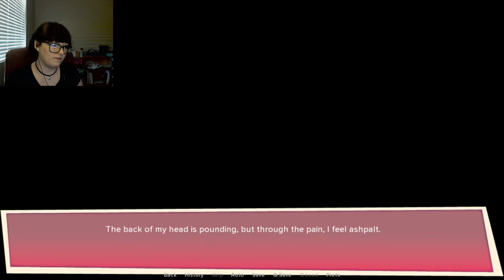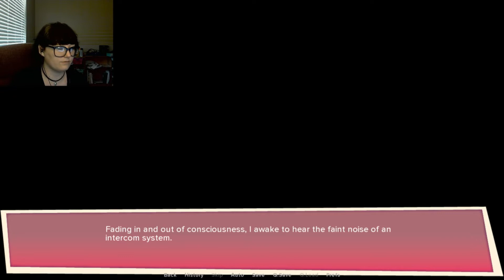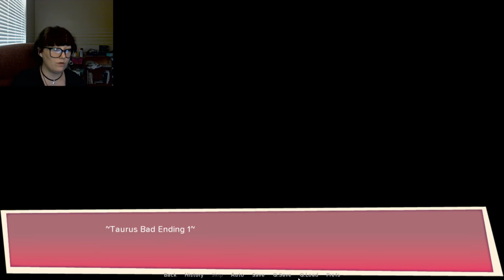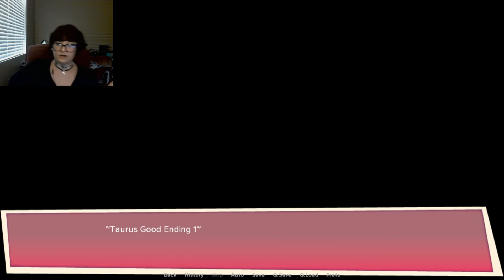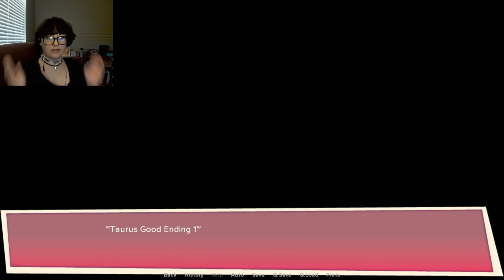Intimately Monstrous | Taurus | Full Game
I didn't know what to expect coming into this game but I had a lot of fun. The banter with Taurus is really funny. I haven't heard back from the Devs but as soon as I do I'll update the description.